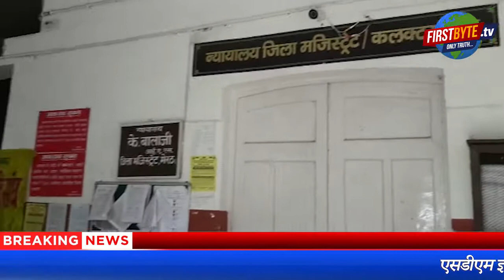एसडीएम ज्ञानेंद्र विक्रम सिंह की गिरफ्तारी व बर्खास्तगी को लेकर आंदोलन तेज । Firstbyte.Tv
एसडीएम लालगंज की पिटाई से नायब नाजिर सुनील की मौत का मामला तूल पकड़ चुका है। कलेक्ट्रेट कर्मचारी संघ ने इसके खिलाफ आंदोलन छेड़ दिया है। संघ का सीधा आरोप है कि पीट पीट कर की गई इस हत्या में सीएमओ व बाकी चिकित्सक भी पूर्णत जिम्मेदार हैं। एसडीएम ज्ञानेंद्र विक्रम सिंह व तीन अन्य के खिलाफ भले ही मुकदमा दर्ज हो गया है लेकिन अभी तक उन्हें गिरफ्तार नहीं किया जा रहा है। संघ ने यह आरोप भी लगाया कि इनकी गिरफ्तारी न होना यह दर्शाता है कि प्रदेश में गुंडाराज स्थापित है। संघ ने एसडीएम ज्ञानेंद्र विक्रम सिंह यादव को तत्काल गिरफ्तार कर बर्खास्त करने व मृतक सुनील शर्मा के परिजनों को एक करोड़ रुपये मुआवजे की मांग करते हुए मुख्यमंत्री को संबोधित ज्ञापन दिया .